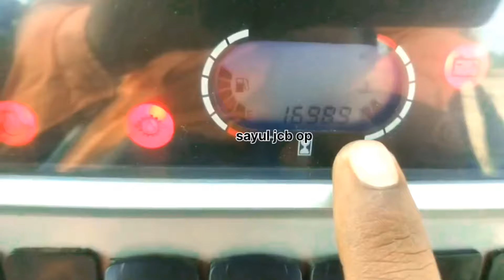Jcb 74hp का रीडिंग कैसे बढ़ाएं? | How To Increase Reading In Jcb 74hp | New Jcb 3DX Bs4